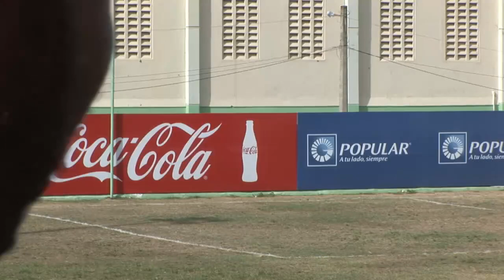Atlantico FC Puerto Plata vs CBA, parte 1. Sabado 16 de mayo.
atlantico futbol club fc puerto plata football soccer liga partido vscba